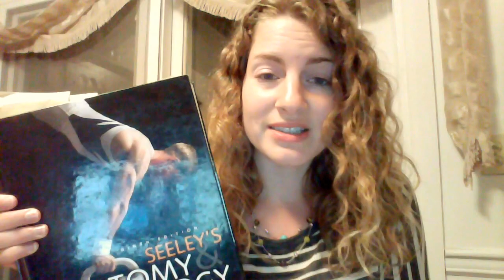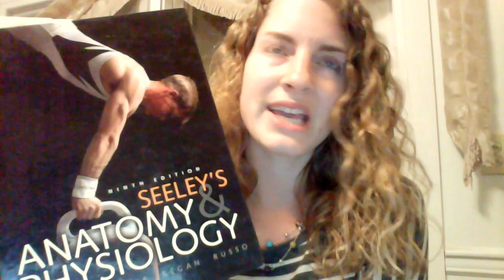How to pass StraighterLine's Anatomy and Physiology I course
Valuable tips I learned while taking StraighterLine's Anatomy and Physiology course.  If you're thinking about taking the course or are already enrolled, check this out to save some time and stress.  It's a very doable course, but does require some time and effort.  I got through it in about 3 months.